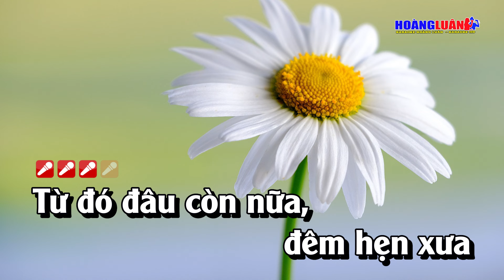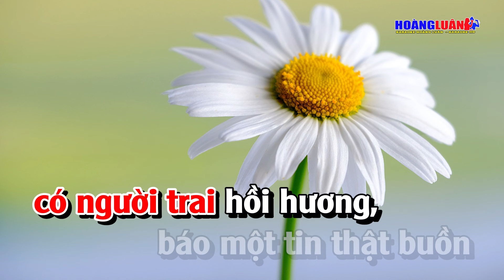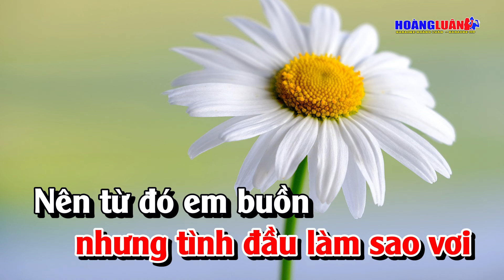Karaoke Từ Đó Em Buồn Tone Nữ Nhạc Sống Dễ Hát | Hoàng Luân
Bài Hát : Từ Đó Em Buồn
Tác Giả : Trần Thiện Thanh